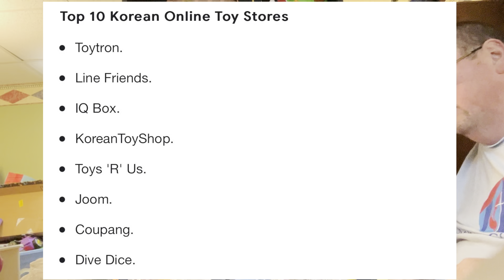Thrift Shop Finds - 12/31/22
Where we go out to the thrift shops and see what we can find!  Things we found are in the hashtags.